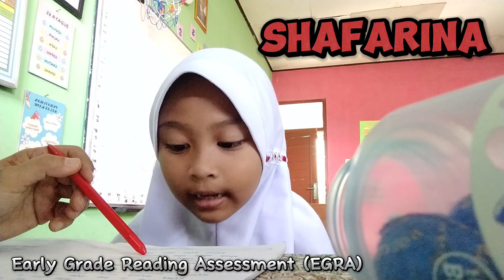Pengambilan data Early Grade Reading Assessment (EGRA) di SDN Cipelanggede